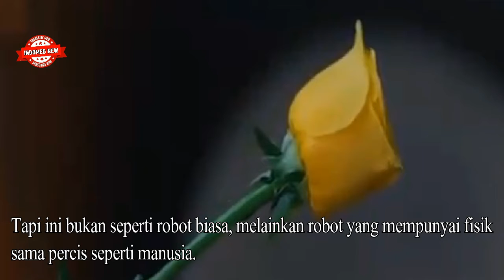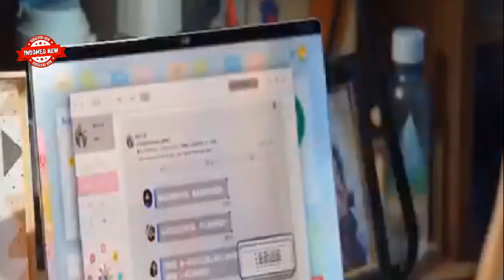ROBOT CANTIK PENGGODA MAJIKAN | INDOMED NEW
Satu lagi film China baru yang  berjudul " Hummans" tayang di tahun ini tepatnya 19 Februari 2021. Drama tersebut berjudul “Humans” atau juga dikenal “Perfect Robot”, ceritanya tentang robot-robot canggih dibuat untuk membantu manusia. Beberapa diantaranya memiliki kesadaran diri dan bahkan ada satu robot wanita yang menyerupai manusia dan akhirnya belajar tentang cinta.

Wassalam..
Indomed New.